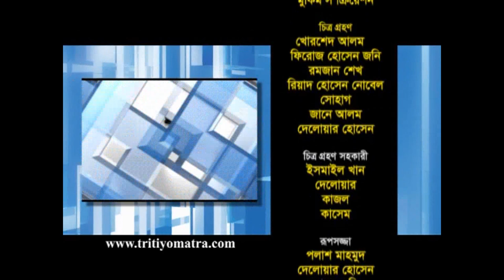Tritiyo Matra Episode 4017, Advocate Tanbir Siddiqui and M S Shekil Chowdhury.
Advocate Tanbir Siddiqui, President, Change Makers and M S Shekil Chowdhury, Chairperson, Center for Non-residence Bangladeshies (NRB) participates in episode 4017 of Tritiyo Matra on 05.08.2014